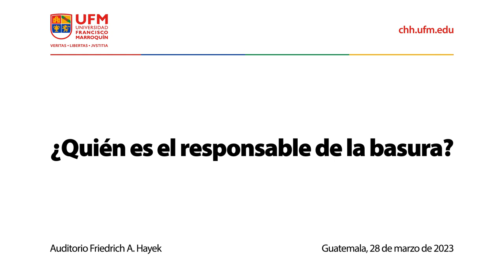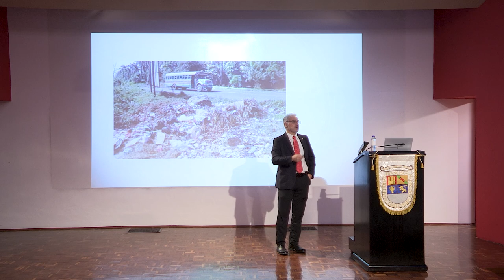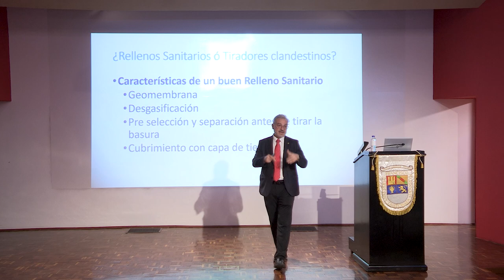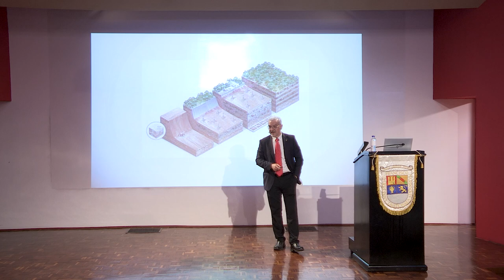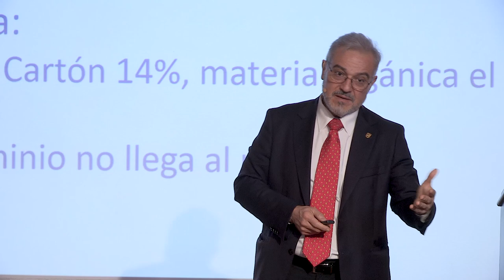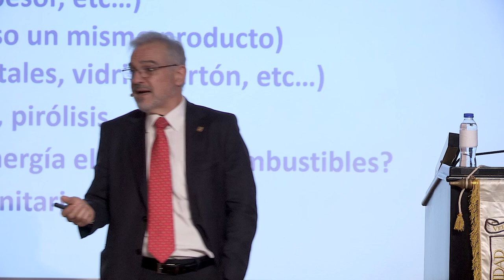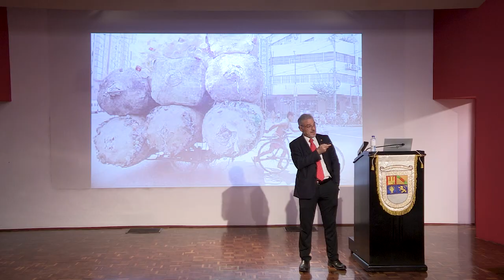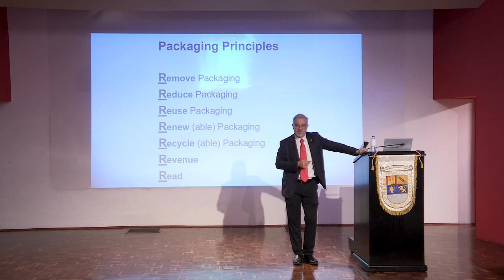¿Quién es el responsable de la basura?